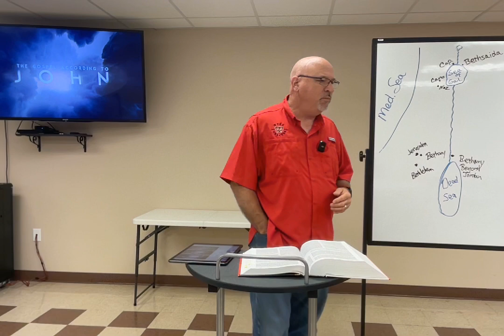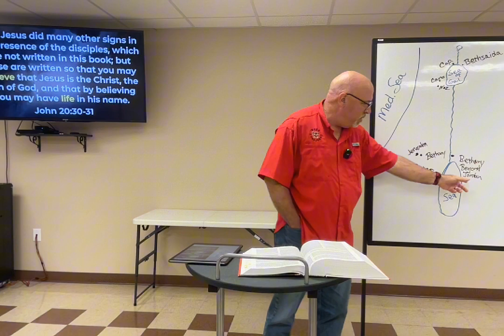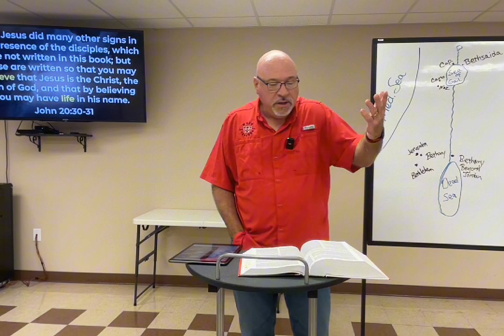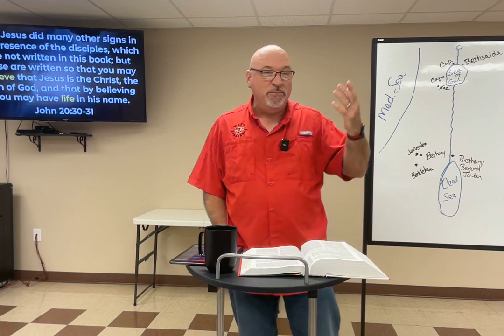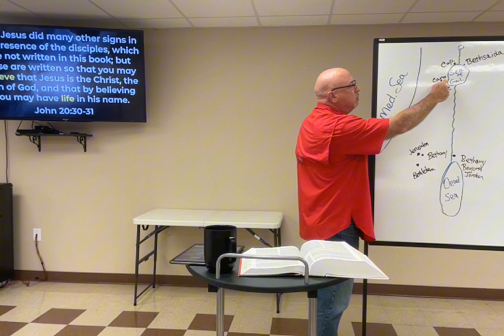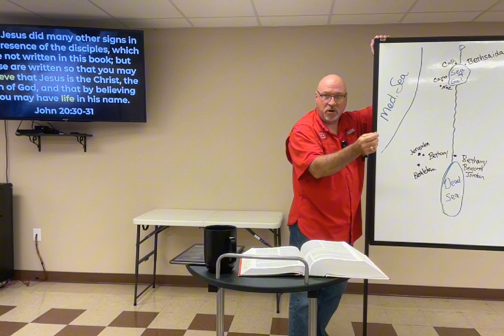John 2 Part 1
The first "sign," or miracle, of Jesus.